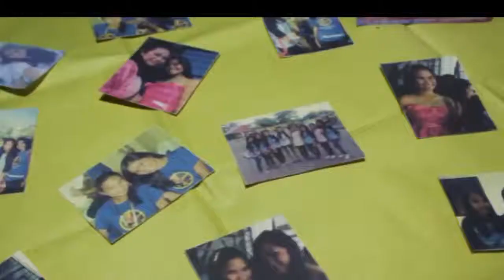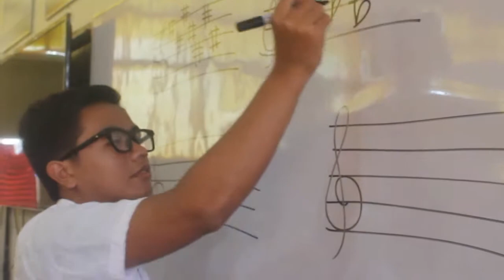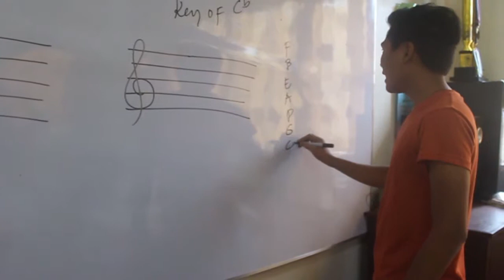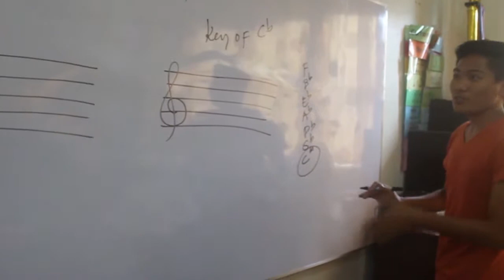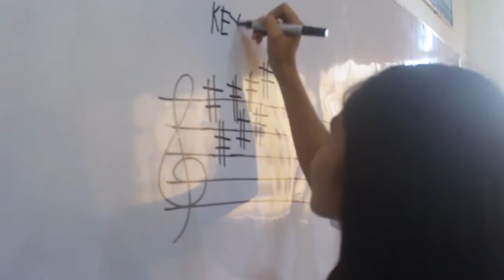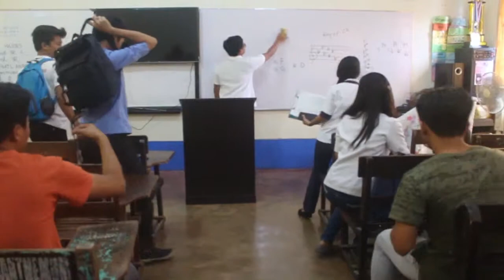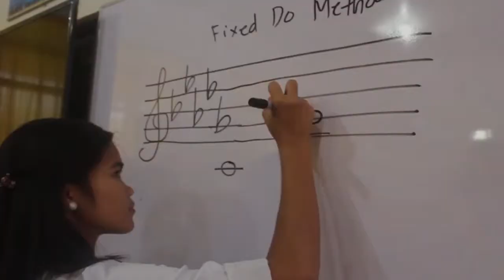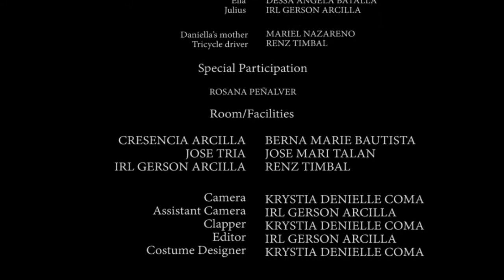Behind Me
A short horror movie film of MAPEH majors at Catanduanes State University.

It's about the aspiring student who wants to be so good in music that she resorted to communicate with the ghost in the department. What do you think will happen?